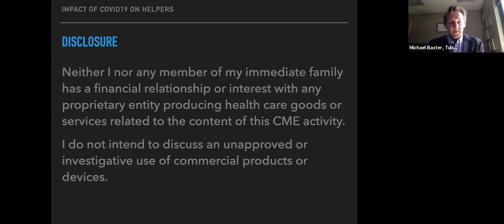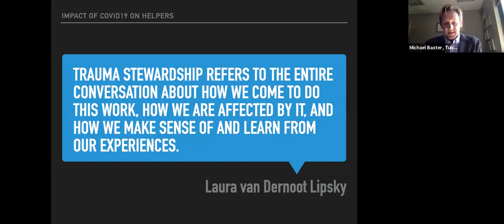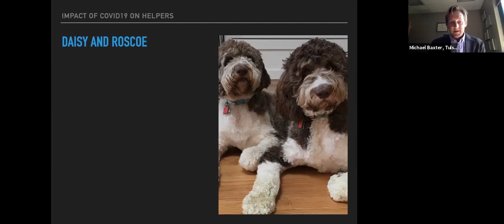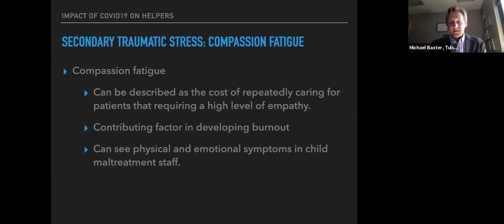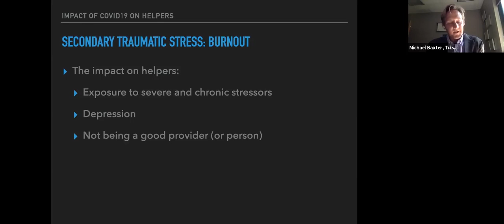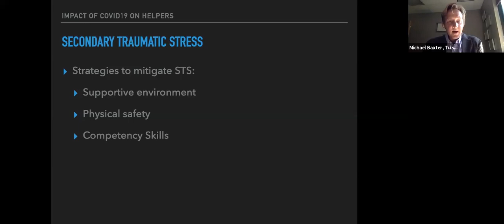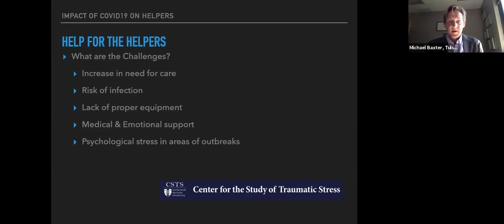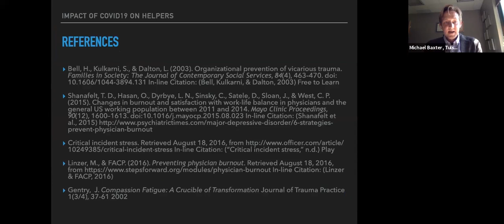The Impact of COVID-19 on Helpers - Michael Baxter, DO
The Impact of COVID-19 on Helpers to Include Physicians of All Levels, Social Workers, & Other Staff  by Michael Baxter, DO